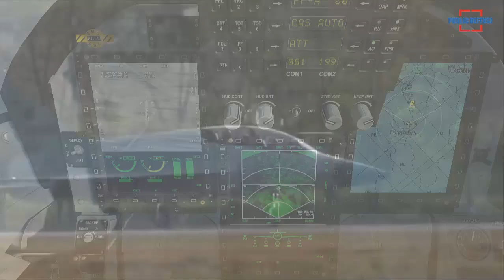Pakistani Air Force to Receive First Dozen JF-17B Twin Seat Fighters Shortly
The Pakistani Air Force is expecting to receive its first JF-17B twin engine light fighters shortly, after the first batch of the aircraft left production lines in the country in December 2019. It remains uncertain whether the aircraft will be Pakistani manufactured, or whether they will come from batches made in China with Chinese production lines having completed and exported batches as early as 2019 for export to Myanmar.